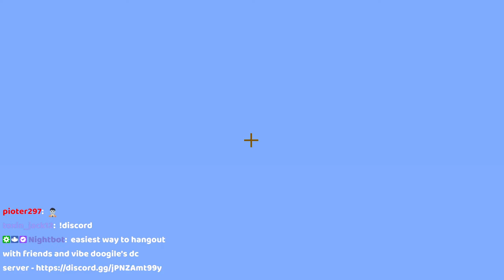7:46 stronghold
went a block too high for zero, probably woulda been sub 10